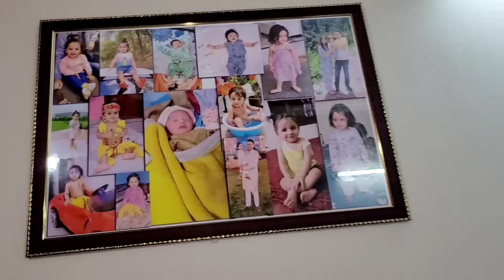खुद को कुछ भी हो जाए पर बच्चे को कुछ नहीं हो 😔ऐसी हालत देखी नहीं जाती 🥲